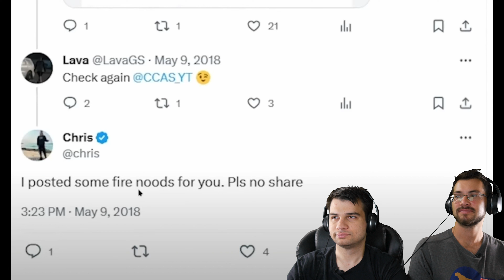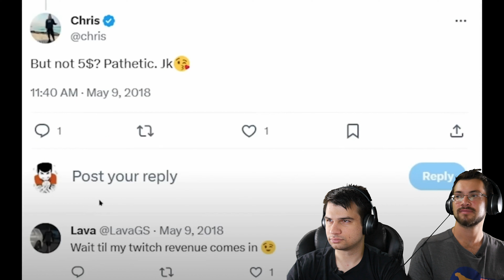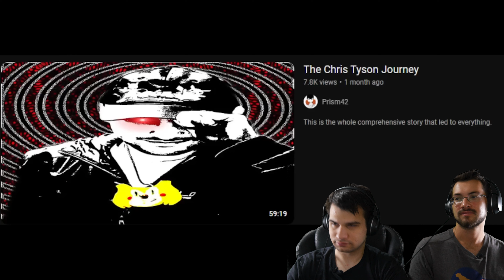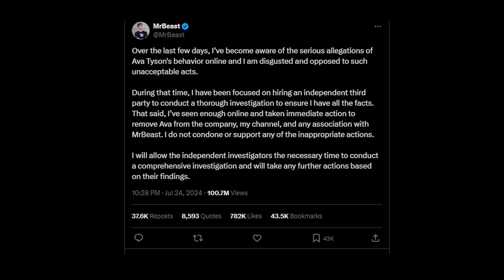"Not Again!" Ava Kris Tyson SHOCKING Allegations [The Ant Hill Reacts]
Seems like we have one of these every week now. Nick and Chris react. Enjoy!

0:00 - Intro
1:04 - Penguinz0 video
9:25 - After-action report